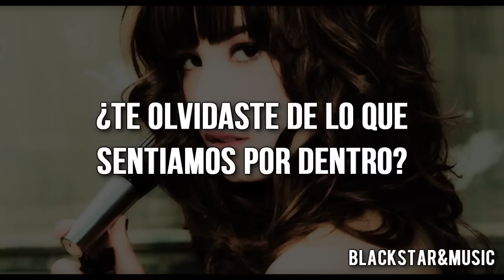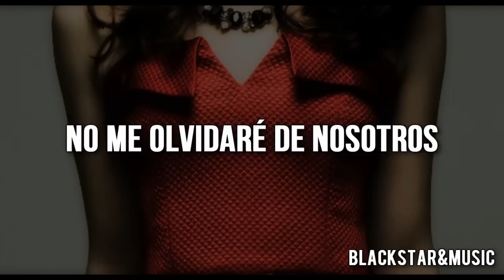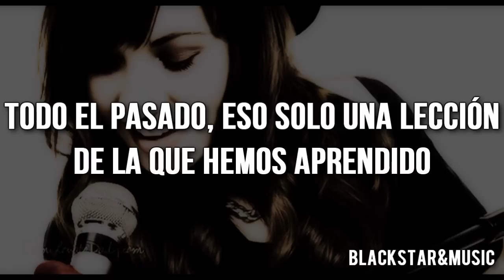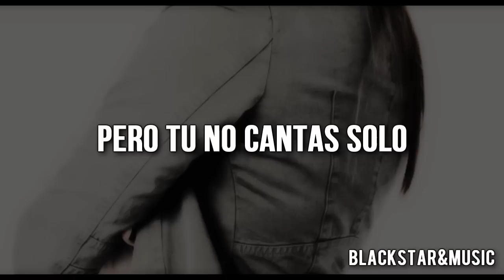06 / Don't Forget / Demi Lovato / Traducida al español